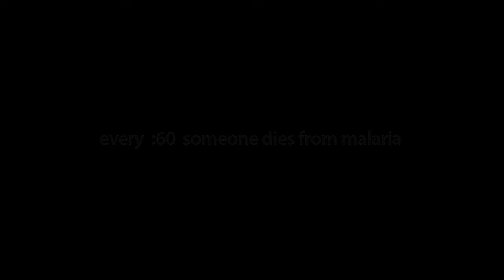Imagine No Malaria this Christmas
you can download the video to use in worship Look in the "weekly videos" folder in the toolkit to the right hand side of the page.